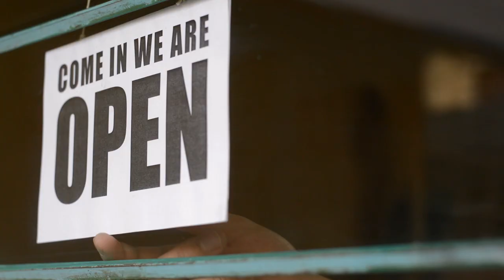London homicide toll hits 100 this year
London has seen 100 homicides so far this year. The London Assembly Police and Crime Committee is currently investigating how we can reduce violence across the capital.

New analysis shows that so far this year:

- Violence among households was just as much an issue as other types of violence: of the 100 cases 38 homicides happened in the street, 35 in the home.

- Just one homicide took place in a bar or club while two happened in a shop

- 59 homicides involved a knife, and 10 involved a gun
Around half of the victims of homicide were aged over 25